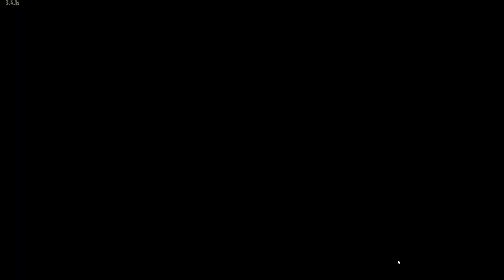The Walking Zombie 2 - Walkthrough 93 - Find a doctor